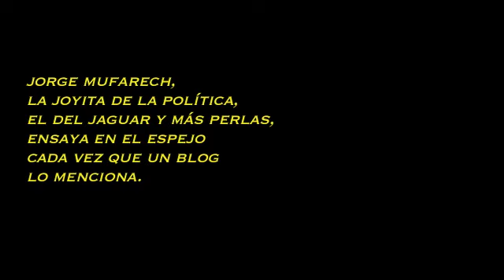A Godoy lo sentencian pero es Mufarech quien pierde el juicio.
Este Perú sonríe al mundo pero por dentro apesta fuerte. (Gracias a Mufarech, Alan, Fujimori, Rey y un larguííííííííííísimo etcétera)

El blogger José Alejandro Godoy (blog "Desde el tercer piso") perdió el juicio contra Jorge Mufarech. Ahora tiene que pagar más de 300mil soles de multa y someterse a 3 años de prisión.

Lo que hizo Godoy fue hacer un recuento (corto, a mi parecer) de oscuras situaciones donde Mufarech ha estado involucrado.

Godoy mencionaba estas situaciones con los links respectivos a cada medio de prensa que informaba de esos eventos.

Mufarech, quien espera que nadie vincule su nombre con política corrupta, ilegalidad, tráfico de favores u otras actitudes sospechosas, denunció al blogger.

La jueza, en un giro de guión que asustaría a Joel Schumacher, decidió que el crimen del bloguero era describir a Mufarech como una "joya" y afirmar que tenía varias "perlas".

¿No es absurdo? ¿Estamos todos locos? El link equivale a una cita a pie de página. Es mostrar una información para apoyar una tesis. ¿Ahora esto es delito?

¿O vamos a "aprender la lección" y no volver a decir lo que pensamos por temor a que nos caiga un juicio de este señor?

Prefiero hablar, debatir, que me ataquen, que me critiquen, tener mala fama, perder un juicio incluso, prefiero todo eso a que poderosos políticos e inmundos jueces me digan cómo debo expresarme.

Así que hago una propuesta libre y sencilla:

Quien tenga un blog, hacer un post pequeño, breve, solamente con el nombre "Jorge Mufarech" y linkearlo a algún artículo donde se mencione estas actividades nefastas de Mufarech. Pueden usar este link o cualquiera de los MILES links donde se menciona a Mufarech de manera oscura.

Por ahí nos cae un juicio a varios...

Será pues.

¿No te has hecho fan de BUDA DE NIEVE en Facebook? ¿Qué es-perlas? No joyas pues...